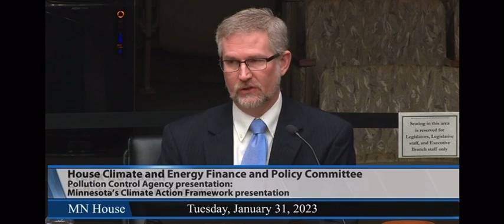65 MILL FOR $CHOOL$. Who would that reach? Energy Bill, Jan 31, 2023